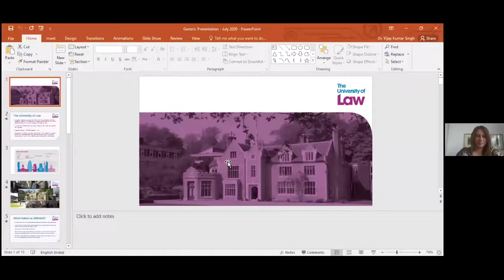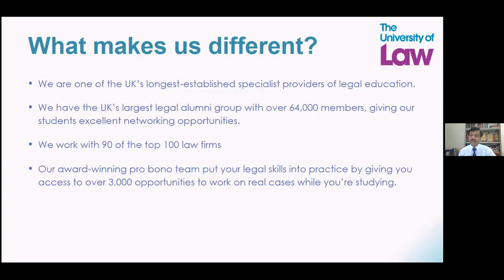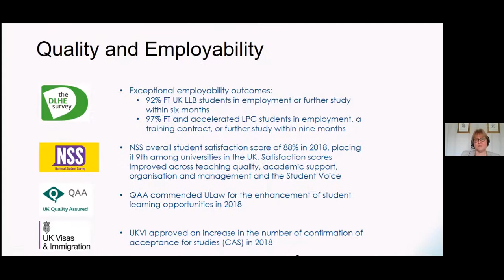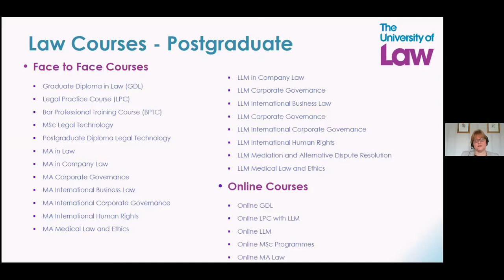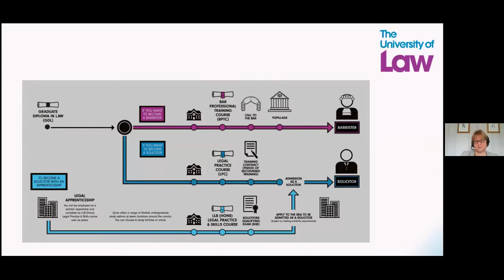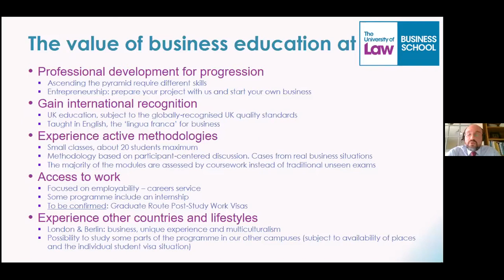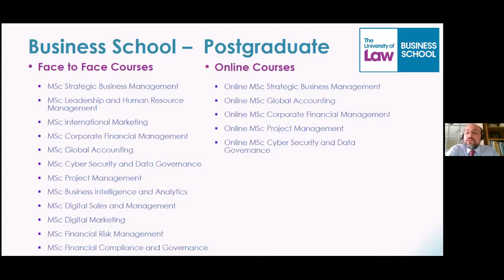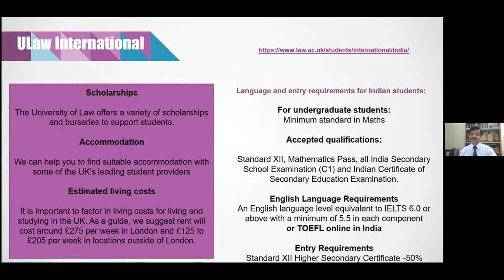Higher Education opportunity with the University of Law, UK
Panel discussion

• Discussion on the aim and vision of Higher Education by ULAW (specific to Business & Law education)
• Information on postgraduate Courses offered at ULAW: Goals, Scope, Qualification, Routes
practice etc. – Student opportunities via the Global programmes (?) UK, Hong Kong, Germany &
Online
• Skill sets a student should have while pursue studies at ULAW at a postgraduate level
• Scope of a Global career in UK/ Germany /HK and global trends in industries such as Business & Law
• Preparations required by UPES students to succeed at ULAW in law and business studies

Panel Members

Joanna Ballard- Pro Vice Chancellor Academic Development, ULAW
Tatiana Rizopoulou- Director of International Partnerships, ULAW
Andres Perez- Director of the Business School, ULAW
Moderator: Dr V. K. Singh- Dean School of Law, UPES